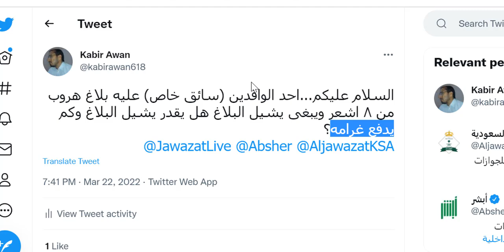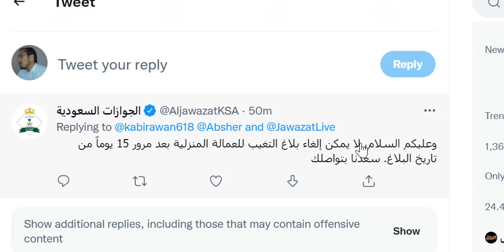Haroob cancelation procedure | Haroob cancel kaisy krain | Saudi Info